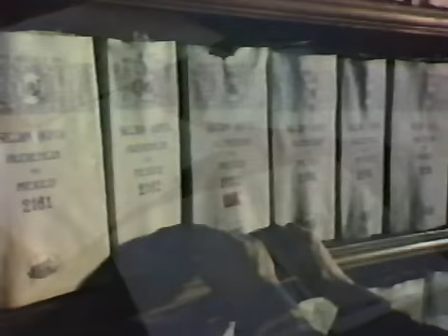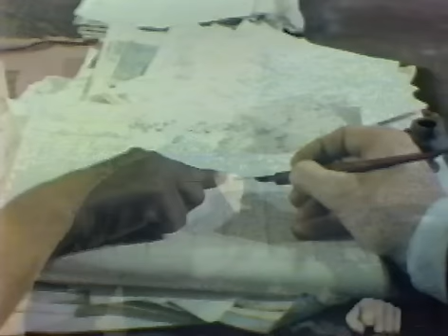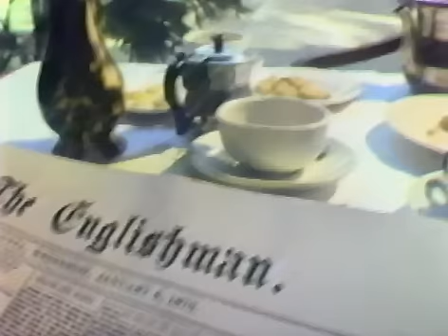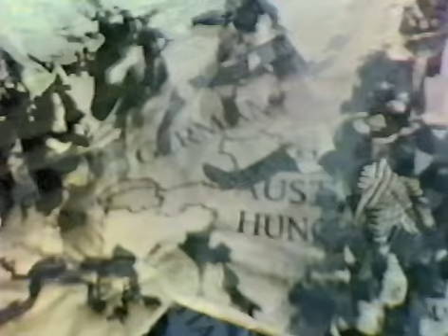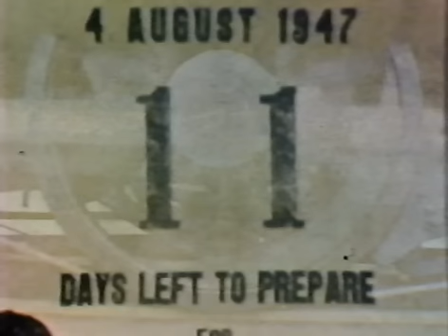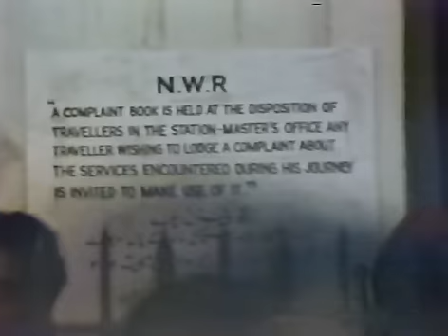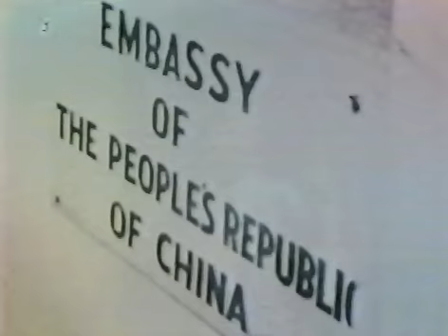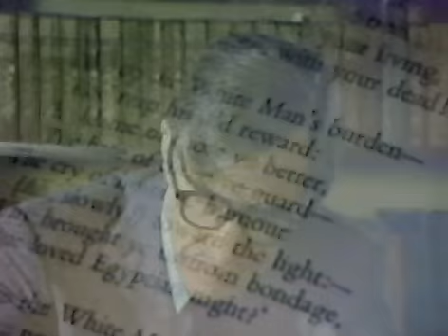The Age of Uncertainty Episode 4 The Colonial Idea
The Age of Uncertainty is a 1977 television series about economics, history and politics, co-produced by the BBC, CBC, KCET and OECA, and written and presented by Harvard economist John Kenneth Galbraith.

Galbraith acknowledges the successes of the market system in economics but associated it with instability, inefficiency and social inequity. He advocates government policies and interventions to remedy these perceived faults

The content of the series was determined by Galbraith, with the presentation style directed by his colleagues in the BBC. Galbraith began by writing a series of essays from which the scripts were derived and from these a book by the same name, emerged which in many places goes beyond the material covered in the relevant television episode.